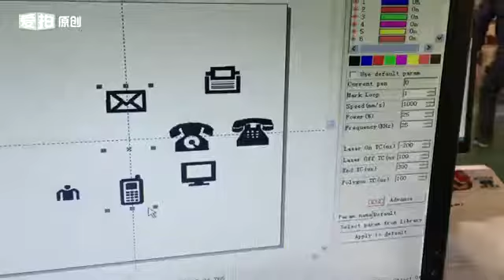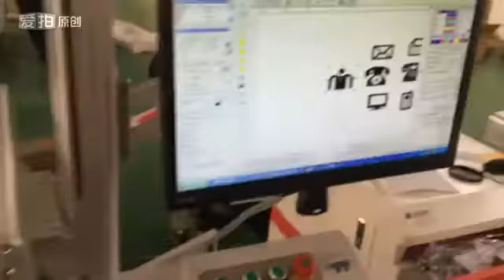ABS plastic Interface marking with fiber laser marking machine